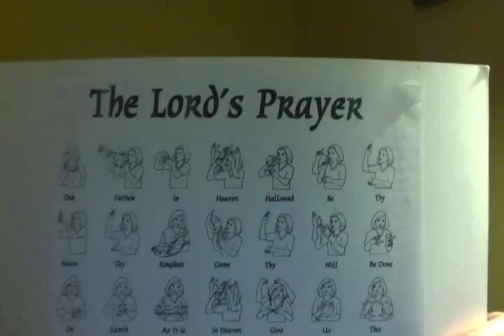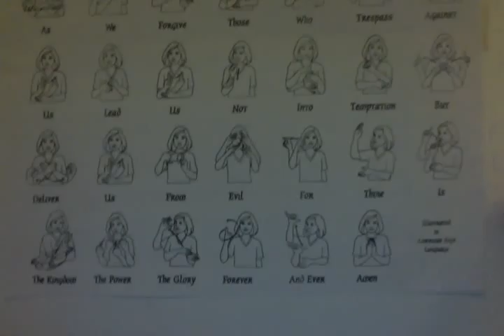JESUS TEACHES ABOUT PRAYER